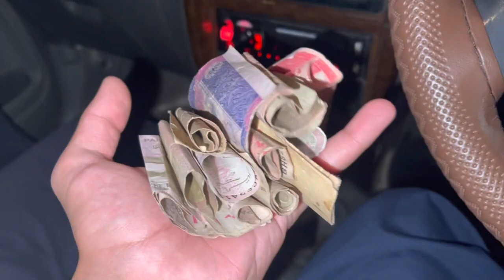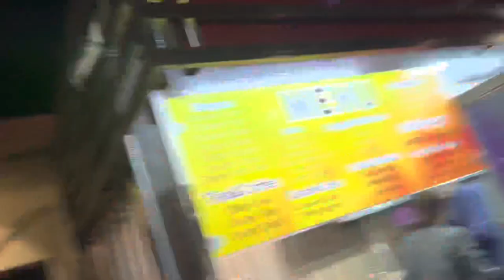Quetta cantt | Accident 😞 | Night vlog ✨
Asalam k alaikum !
Guys we are back after 6 days !
Sorry for delay ..
More amazing videos are about to come !

I hope u guys enjoyed the vlog 😇